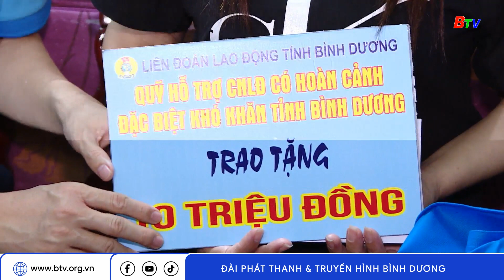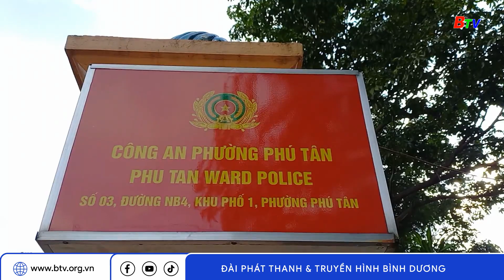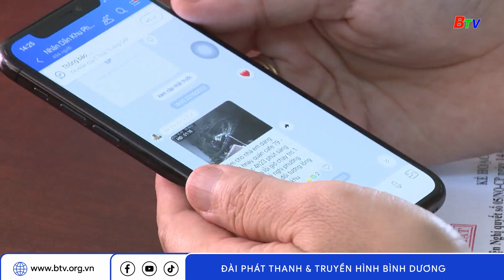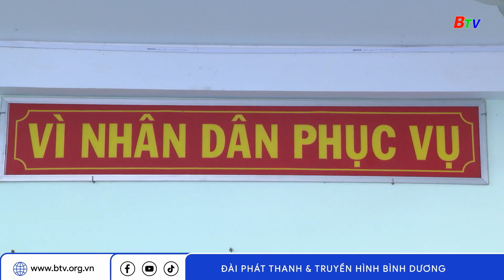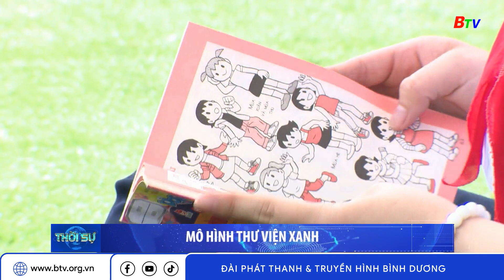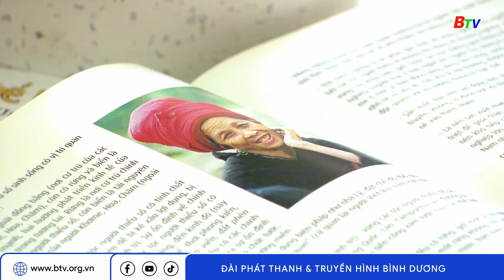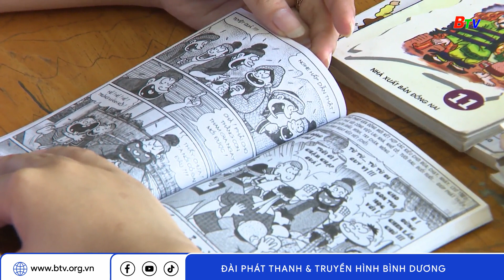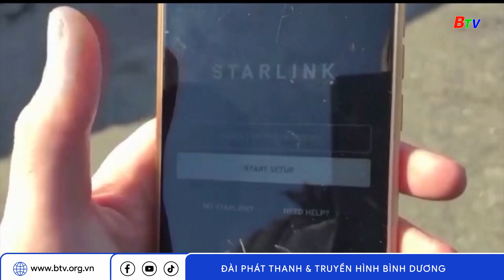Chương trình Thời sự 18h30 ngày 19/11/2023